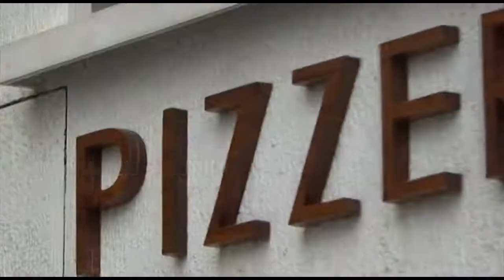Pizzeria @ The Side Walk Cafe Pizzeria | Ernakulam | Webindia123.com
For more videos on restaurants in and around Kochi log